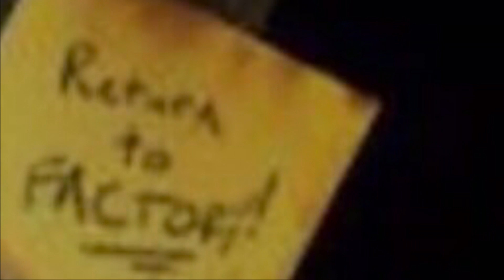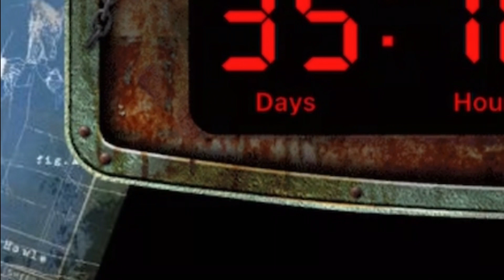Spirit Halloween 2021 FACTORY + Blueprints of NEW ANIMATRONICS?!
SpiritHalloween what’s going on? Already a reveal for a possible theme and blueprints of some new animatronics?

Comments or concerns?